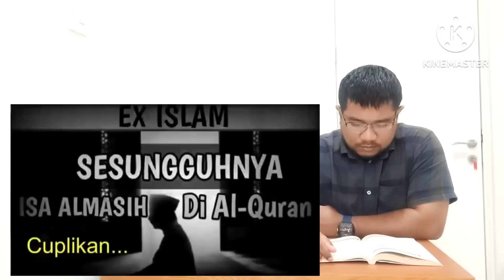Sudah Dua Kali Di Hapus Y0TUB3😱..!! Ini Ceramah Paling Ditakuti Muslim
Shalom saudaraku pecinta Injil Habaget.. salam sehat dan sukses selalu buat saudara semuanya, saya ucapkan terimakasih kepada saudara yang selalu mendukung pelayanan Habaget baik secara do'a, dana, motivasi maupun support saudara semuanya,, Tuhan Yesus Kristus memberkati kita selalu HalleluYah Amen😘😘😘 🙏🏼🙏🏼🙏🏼